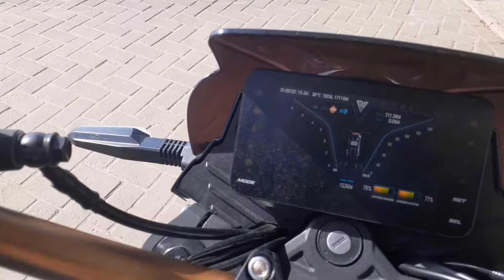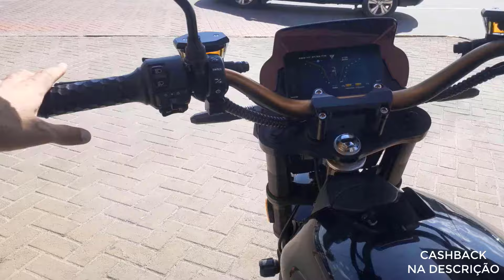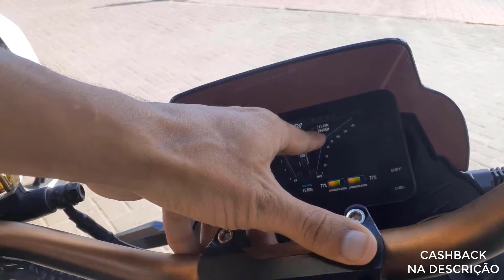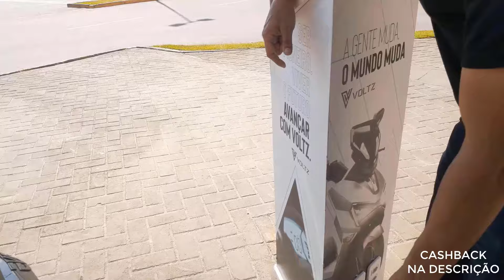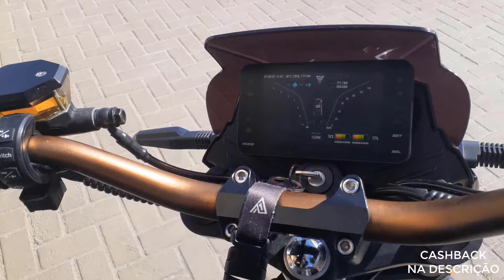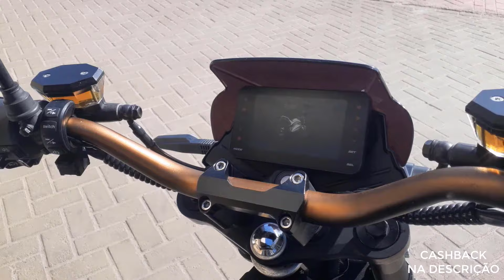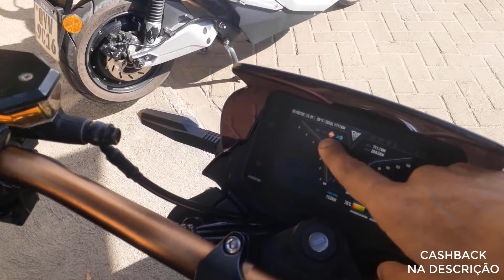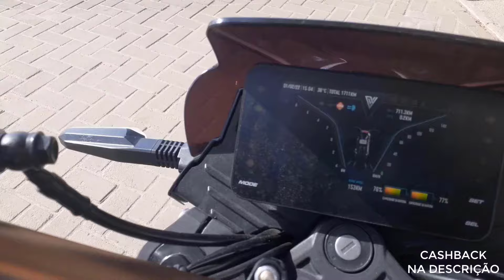VOLTZ EVS REVIEW COMPLETO | TESTANDO A NOVA VOLTZ EVS - MOTO ELÉTRICA VOLTZ PREÇO Vs CUSTO BENEFÍCIO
🚀🏆GANHE DINHEIRO 24H POR DIA,USANDO SEU CELULAR!

Olá pessoal no vídeo de hoje eu vou fazer um review completo da nova moto elétrica da Voltz EVS é nesse vídeo eu vou mostartudo que vocês precisam saber sobre essa moto elétrica da Voltz.

 Além disso, nesse vídeo eu vou estar testando a moto elétrica da Voltz Evs e dando a minhaopinião sincera em relação a custo benefício, preço,mobilidade,autonomia, pilotagem e tudo mais que você precisar saber para estar comprando a sua moto elétrica com segurança e qualidade nesse ano de 2022.

Capacete Evolution G6